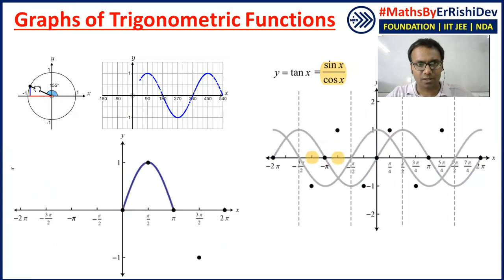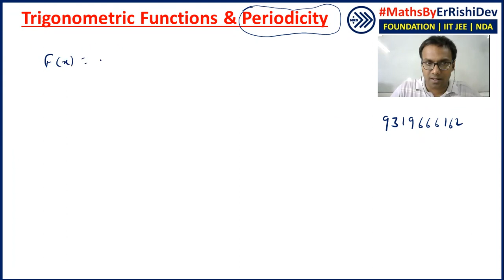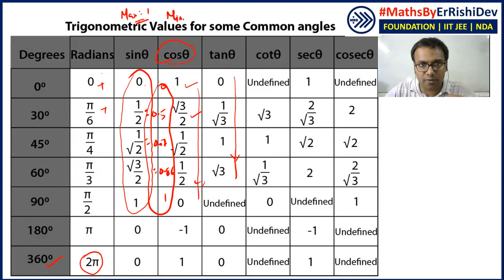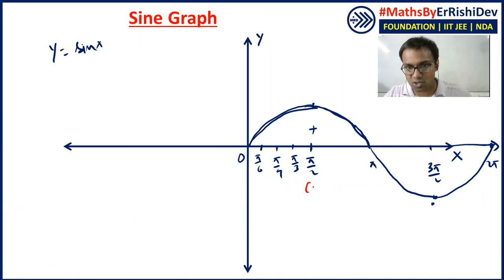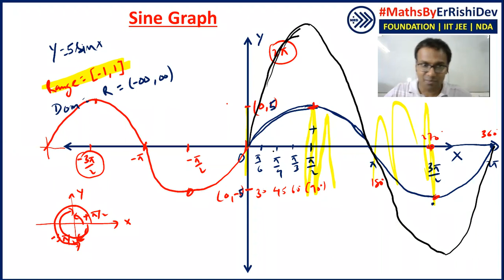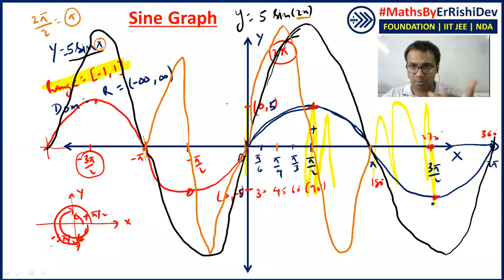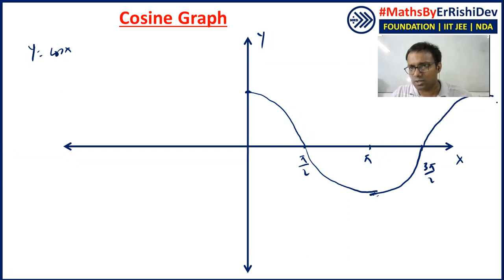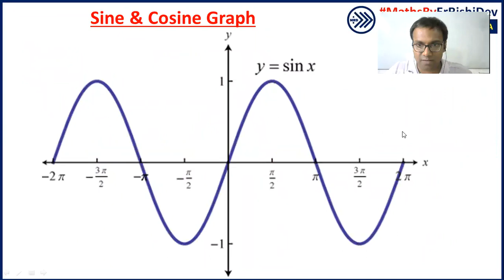A to Z of Trigonometry L-6.1 (Graphs, Periodicity, Domain & Range) | Class 11